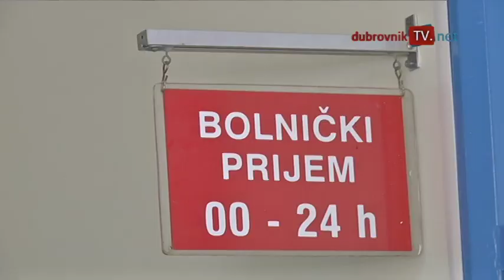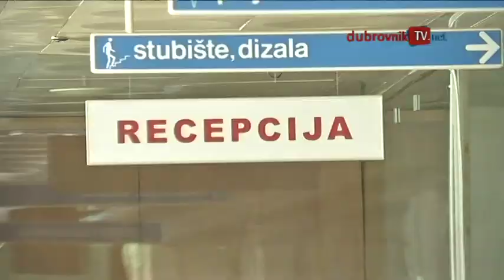Dubrovačka bolnica u štrajku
Liječnici i zdravstveno osoblje dubrovačke Opće bolnice pridružili su se svim svojim hrvatskim kolegama i započeli štarjk. Prema uputama Ministarstva zdravlja bolnica zaprima hitne slučajeve, organizirana su dežurstva po odjelima, a prethodno naručeni pacijenti, takozvani 'hladni pogon' odgađa se do daljnjega. Građani Dubrovačko-neretvanske županije solidarizirali su se sa zdravstvenim osobljem pa je dubrovačka bolnica danas ostala gotovo prazna.